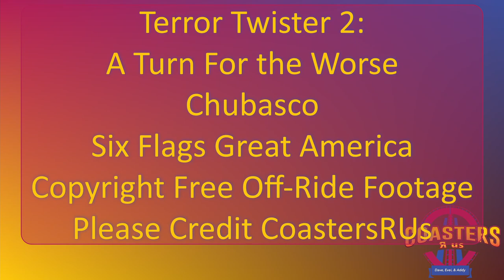Terror Twister 2: A Turn For the Worse at Six Flags Great America Off Ride Footage (no copyright)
This attraction is known as Chubasco outside of Freight Fest

This footage is available to be used by content creators.  Just make a note that it's from CoastersRUs.